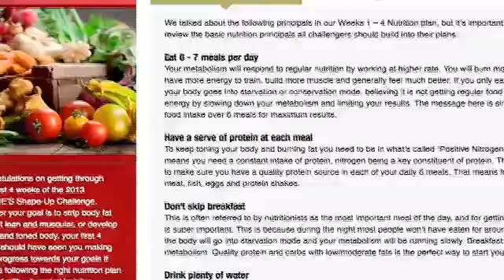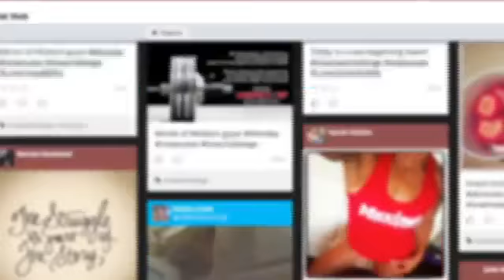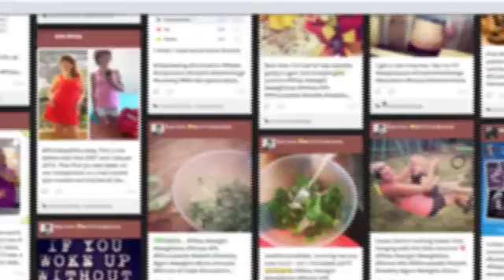Maxine's Shape Up Challenge Women's Top 10 February 2015 Part 3